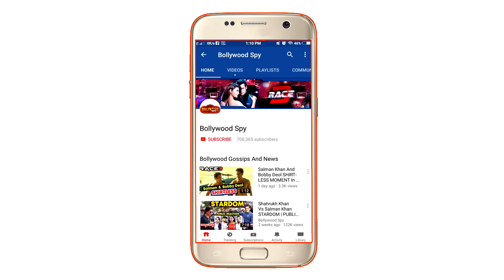अपनी गर्लफ्रैंड Iulia के साथ लौटे Salman, Airport Video